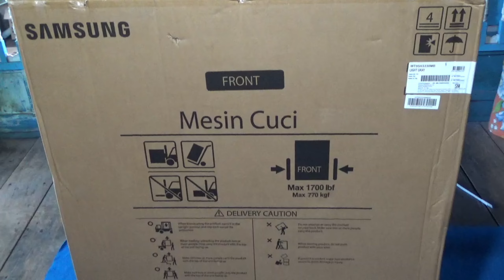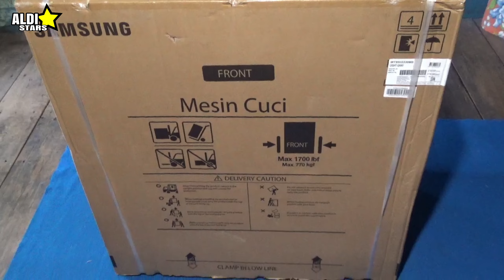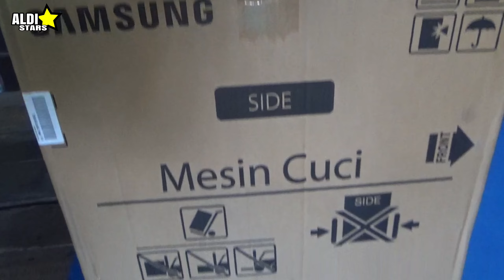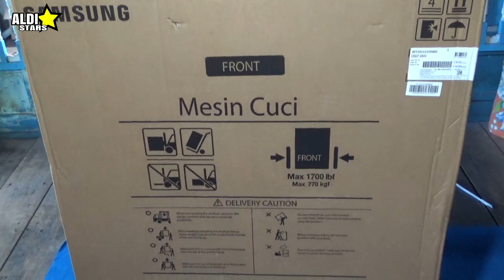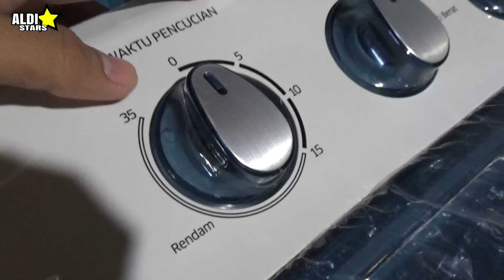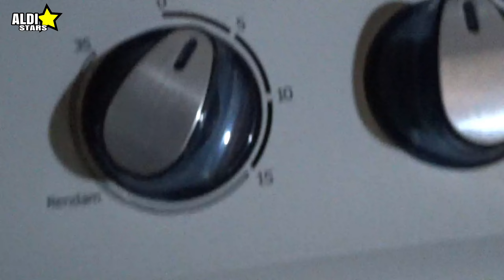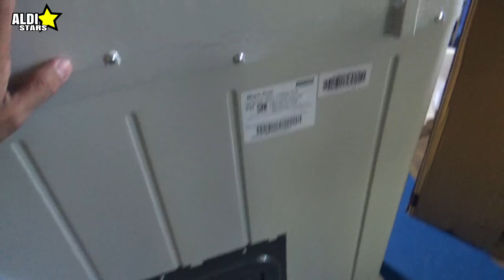Unboxing dan Review Mesin Cuci Samsung | Kesukaan Ibu2 Rumah Tangga😁 Rekomendasi👍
Mari kita unboxing guys. Dan inilah review nya.
Semoga bermanfaat. Merek mesin cuci samsung WT95H3330MB Light gray.